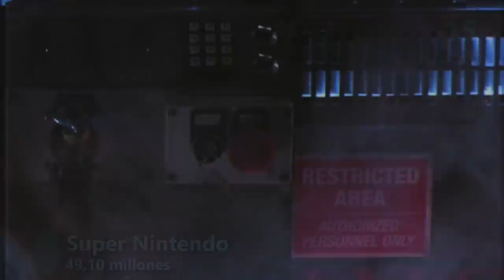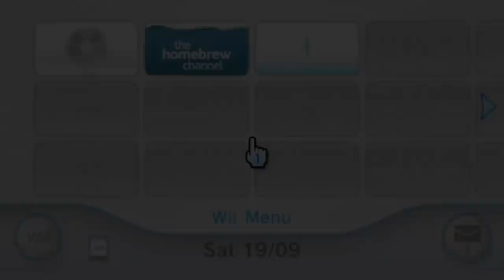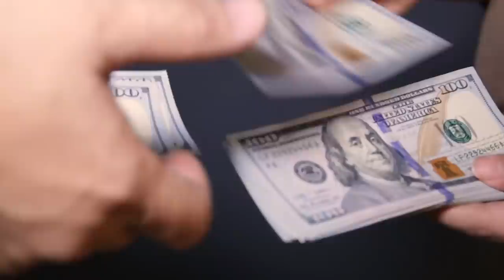Las CONSOLAS MÁS VENDIDAS de la HISTORIA - TOP 20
¿Cuáles son las consolas más vendidas de la historia? Repasamos las 20 más vendidas de la historia, a fecha de octubre de 2021, entre las que se incluyen máquinas tan míticas como PS2, Super Nintendo, Xbox 360, Game Boy y muchas más.